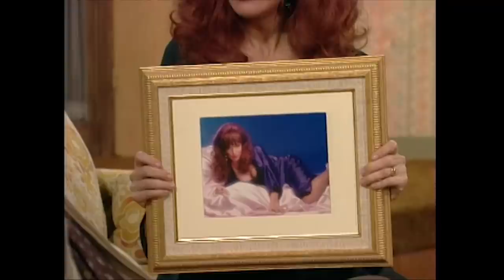Al Receives Gifts | Married With Children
It's Al's birthday and he returns home to be showered in gifts by his family, including a particularly special one from Peg...

From Married With Children, Season 8 Episode 15, 'Honey, I Blew Up Myself'. On Al's 45th birthday, Peggy decides to give him a sexy photo of herself to hang in the shoe store. But the photographer decides to hang a huge blowup version of it on a giant billboard in the mall outside the store.